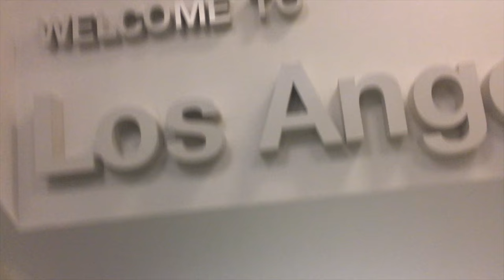LANDED iN LAX HiGH AS FUCK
Santa Monica and Venice Beach Vibes